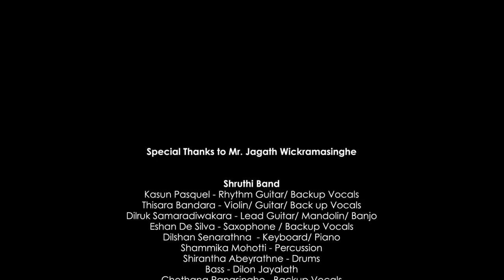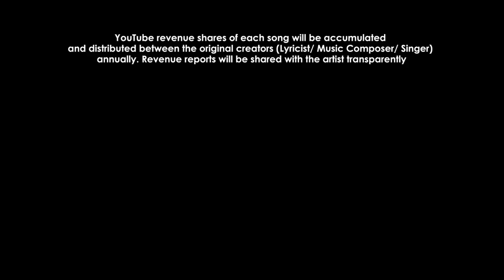Jale Gambura - Shruthi Version | ජලේ ගැඹුර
BOSE S1-Pro මිලදී ගැනීමේදී 15% වට්ටමක් ලබාගැනීමට මෙහි සදහන් කේතය (CODE) භාවිතා කරන්න.

Artist: Jagath Wickramasinghe
Lyrics: Chandralatha Wickramasinghe

Special Thanks to Mr. Jagath Wickramasinghe

Shruthi Band Kasun Pasquel - Rhythm Guitar/ Backup Vocals
Thisara Bandara - Violin/ Guitar/ Back up Vocals
Dilruk Samaradiwakara - Lead Guitar/ Mandolin/ Banjo
Eshan De Silva - Saxophone / Backup Vocals
Dilshan Senarathna - Keyboard/ Piano
Shammika Mohotti - Percussion
Shirantha Abeyrathne - Drums
Bass - Dilon Jayalath

Mixed and Mastered by Manjula Bandara at Sense Music Studios

Ideahell
Samith Roshan
Sharika Ferdinando
Vishwa Abhishek
Sasanka S Udayanga
Dasun Prabhashwara
Amantha Amayuru
Vivek Kaushan
Oshada Geeth

Special Thanks To BOSE | Siedles (Pvt) Ltd
Dinesh Perera - Manager
Kamal Gunawardena - Marketing Officer
And the entire staff

Note: YouTube revenue shares of each song will be accumulated and distributed between the original creators (Lyricist/ Music Composer/ Singer) annually. Revenue reports will be shared with the artist transparently